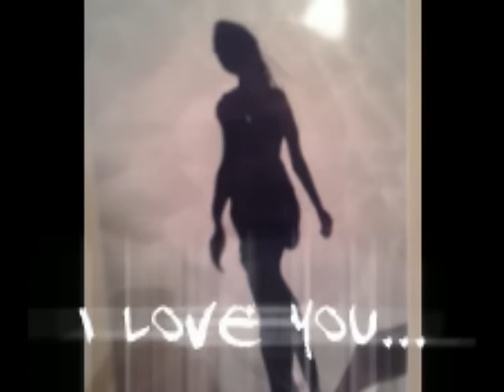VTS 01 1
Karli Nelson-Emery Valentines Day 2015